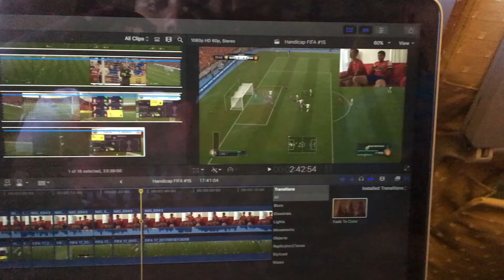MANILA :)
So I went to Manila for about a week and of course ya boy had to vlog it LOL. Not the average vlog tho, just music over some clips so hopefully it turned out ok. Might never go back to that place so this is a pretty good way to leave tbh.

Handicap FIFA 13 very soon and I've already planned filming for season 3 (get in!) Seasons ends really soon and Lunchtime Lads will have some massive events coming up so get keen.

Cheers everyone :)